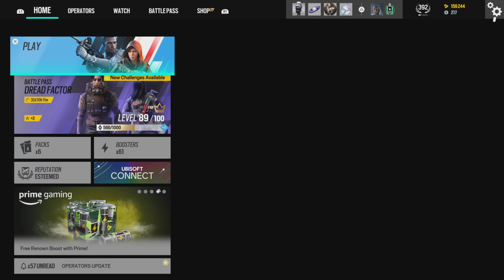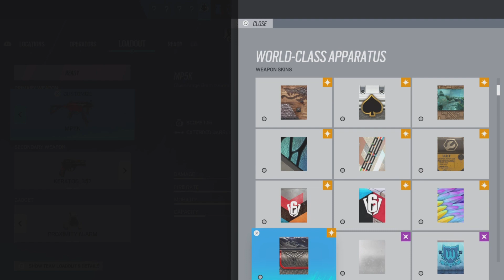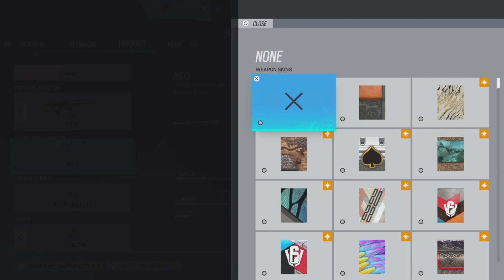Mnk Is Easy -_- Rainbow six siege